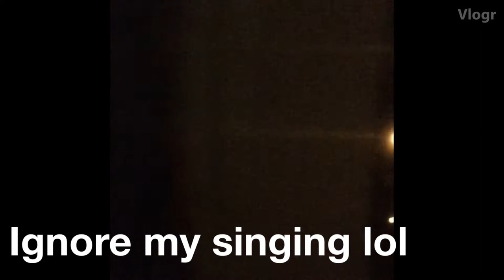Vlog 4 First Time Eating At The Tower Of The Americas